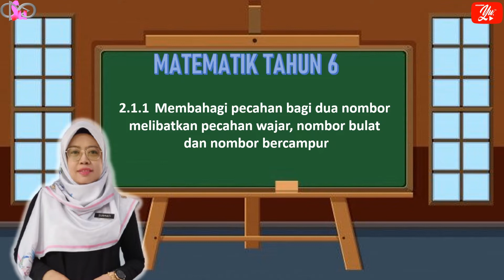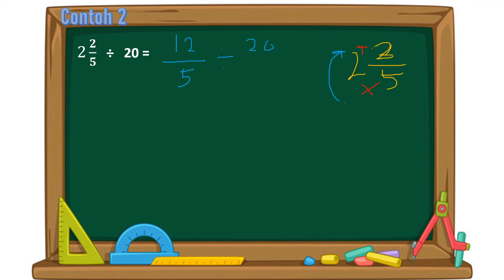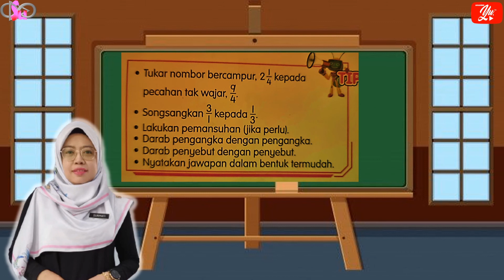Matematik Tahun 6 : Bahagi Nombor Bercampur Dengan Nombor Bulat